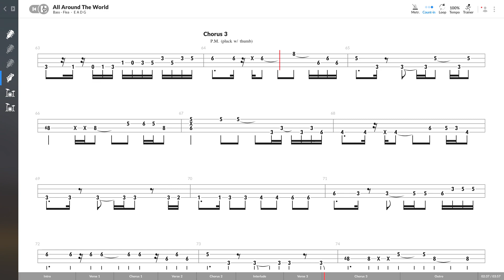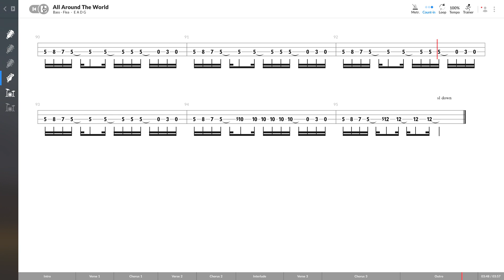Red Hot Chili Peppers - Around The World (BASS TAB PLAY ALONG)